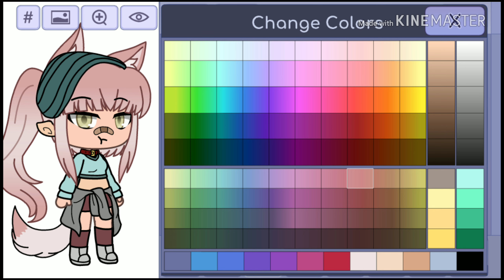•how to make mee-•